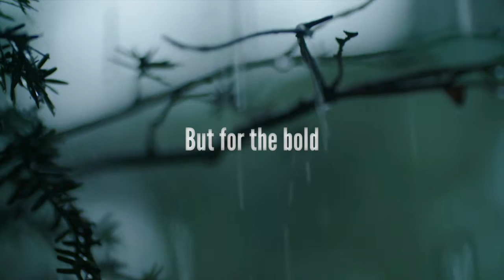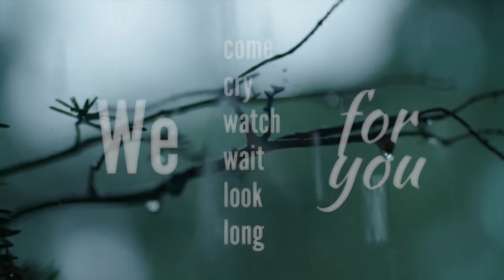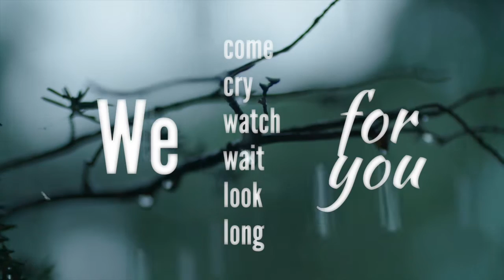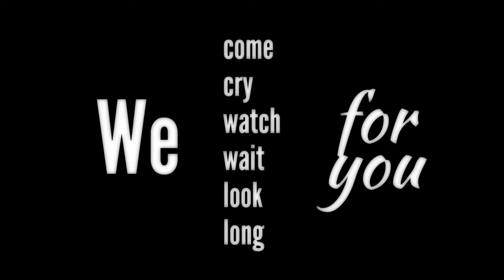Carolyn Arends - We Come feat. Brian Morykon - Lyric Video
A song of longing from the IN THE MORNING acoustic worship EP.  Stream/download

CREDITS:
Randall Stoll - drums/percussion
Miles Hill - acoustic bass
Spencer Capier - mandolin
Roy Salmond - accordion, backing vocals
Brian Morykon - featured harmony vocal
Carolyn Arends - acoustic guitar (Koa Taylor), vocal
Produced by Carolyn Arends and Roy Salmond
Mixed by Richie Biggs
Mastered by Greg Reely/Greenjacket Mastering

We Come (featuring Brian Morykon)
Jim Croegaert

Our hearts are empty without You
Barren and cold
But for the bold
Hope that You Yourself
Planted within
In the mighty name of God
In the saving name of Jesus
In the strong name of the Spirit

We come
We cry
We watch
We wait
We look
We long for you

Sometimes we long for the morning
For a refrain
From etchings in pain
Yet our loneliness
Draws us to You